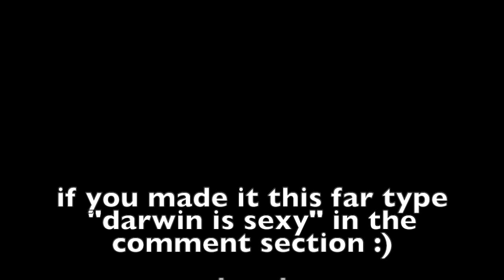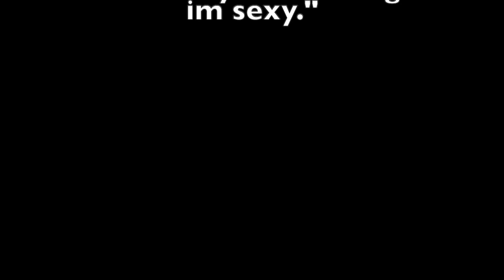WTF are* FEELINGS???